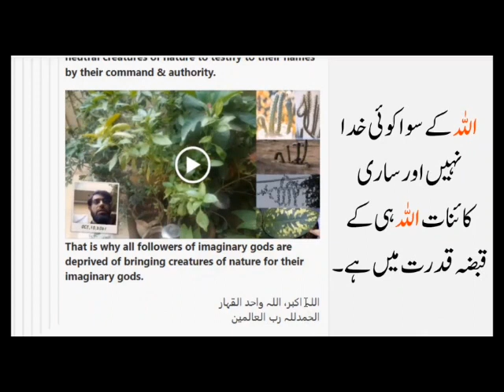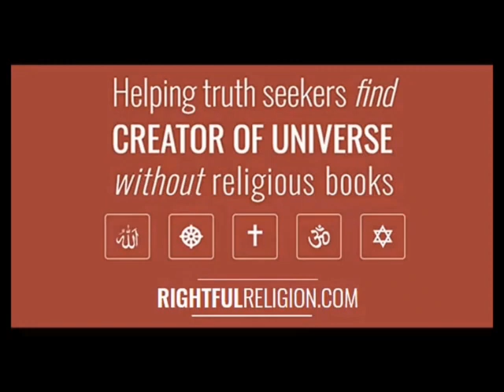Muslim React on Laug Tezi Se Islam Main Dakhil Ho Rahe Hain